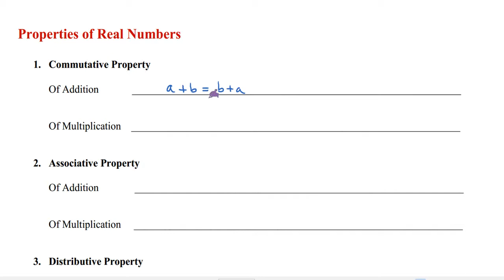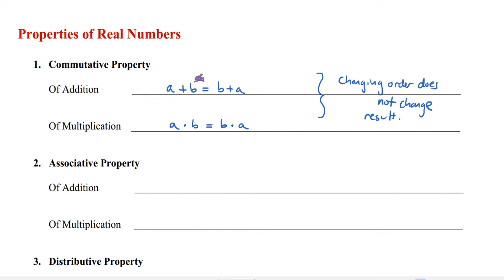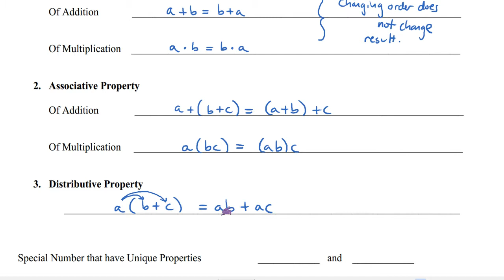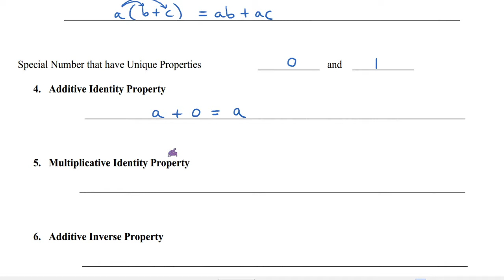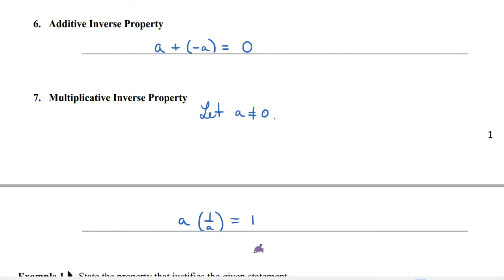MTH 110 - Lecture 6 - Properties of Real Numbers